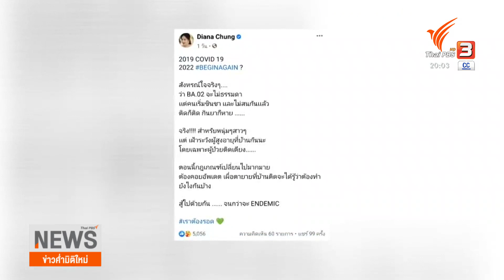"ได๋ ไดอาน่า" ขอร้อง อย่าเพิ่งชินชากับโควิด-19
เป็นคนดังอีกราย ที่อุทิศตนช่วยเหลือสังคมในช่วงโควิด-19 ค่ะ สำหรับ "ได๋ ไดอาน่า" แต่เพราะช่วงนี้ดูหลายคนจะเริ่มกลับมาใช้ชีวิตแบบปกติ เริ่มไม่สนเรื่องมาตรการมากการดูแลตัวเองมากเท่าเดิม จากโควิด-19 เพราะคิดว่า ติดก็ติด กินยาก็หาย ทั้งที่โควิด-19 ยังอยู่ โดยได๋ บอกว่า ไม่ใช่แค่เชื้อโอมิครอนอย่างเดียวที่กำลังระบาด แต่เรายังมีเดลต้าที่ควรระวัง